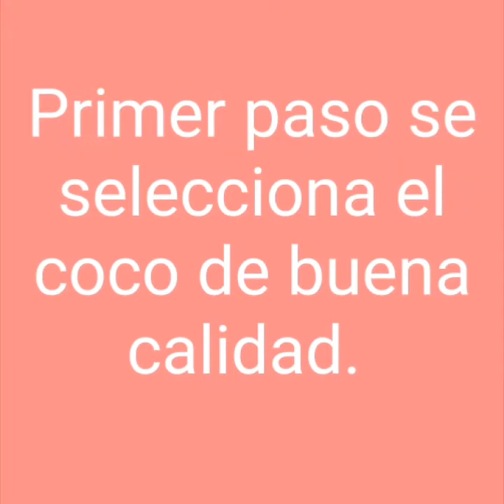Aceite de coco extravigen de cocoxana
aceite extravirgen prensado en frío y muchos producto derivados del coco